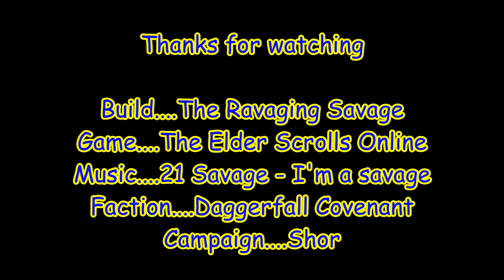The Ravaging Savage - Stamplar PvP build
Here's a run down on what I've been using out in cyrodiil on my stamplar. Tanky, nice heals, lots of damage. gear is fairly easy to get. enjoy!

Time stamps -  Build Intro 3:36
                           Stats          3:44
                           Gear           4:14
                           Skills          7:28
                           CP              9:38